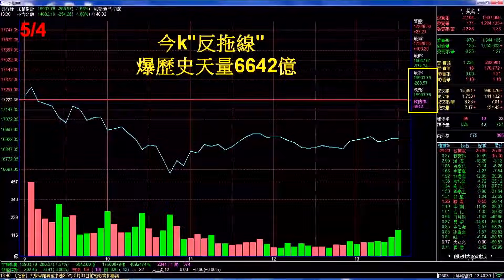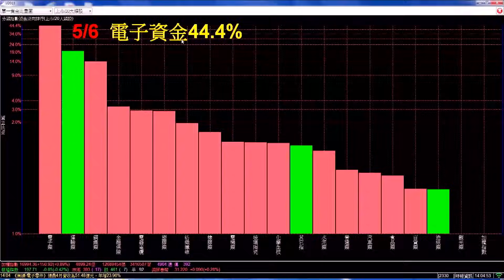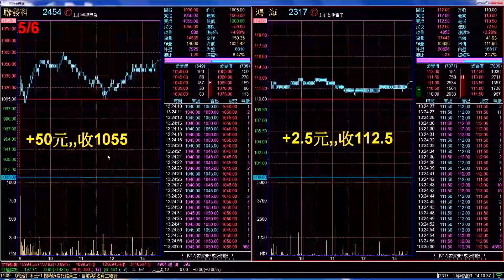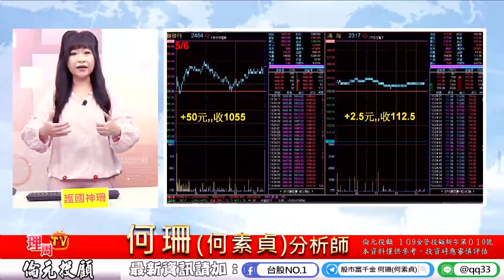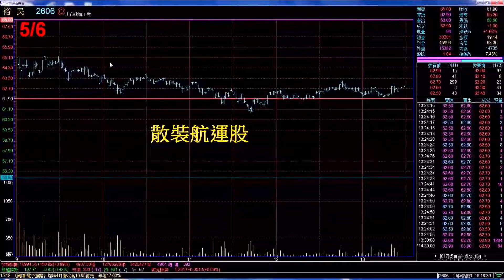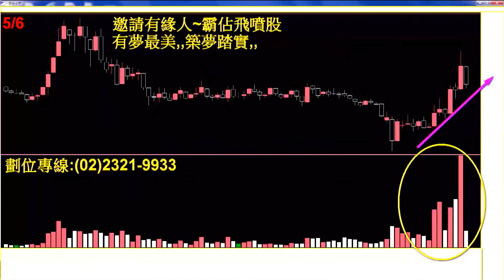理周TV-20210506盤後-何珊(何素貞) 股市富千金／「飆股都在這……」